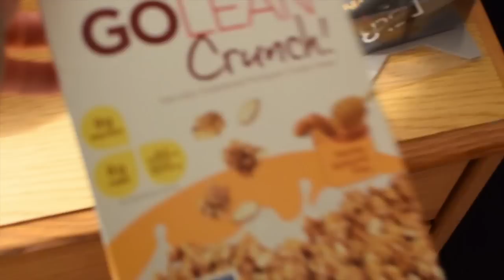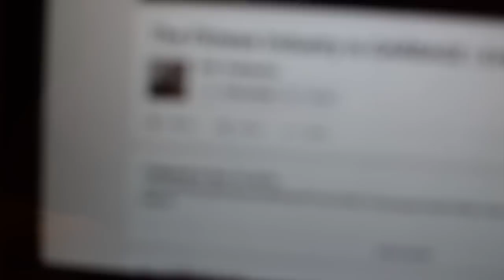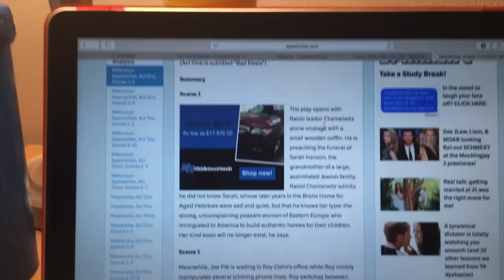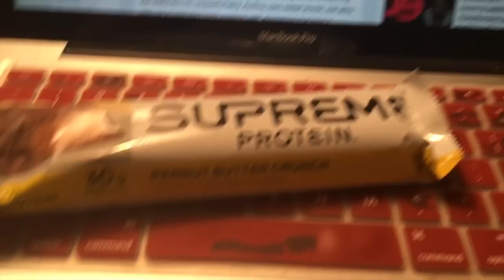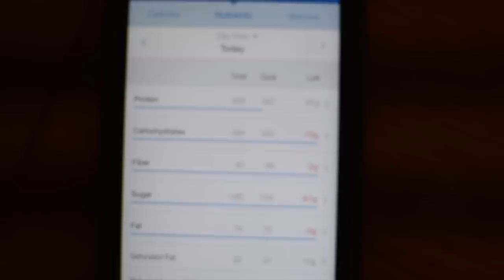Day Of Eating Tracking Macros and Bench PR!